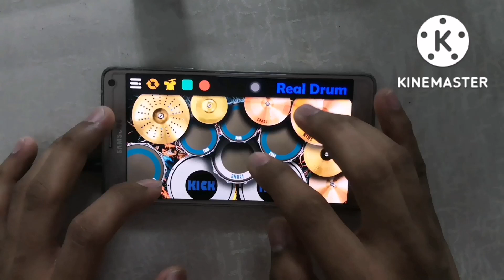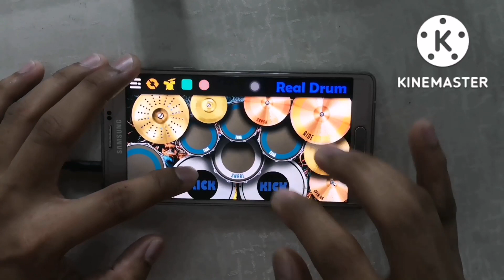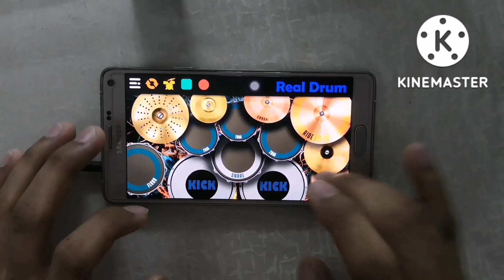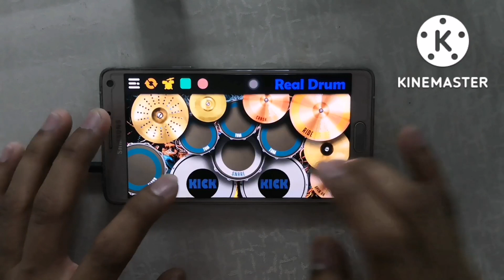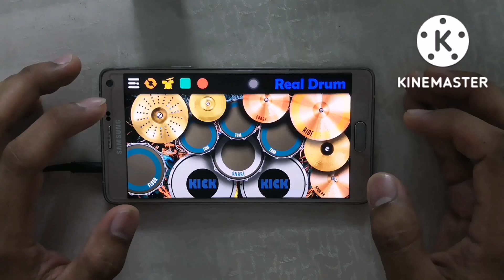Balasan Janji Palsumu ~ Leon (Real Drum Cover)